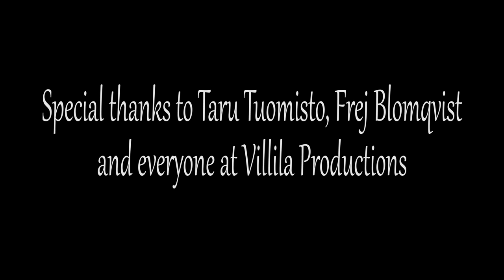Reminiscence - Short Film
Looking into a glass for solace, Henry reflects on his life and the choices he made.